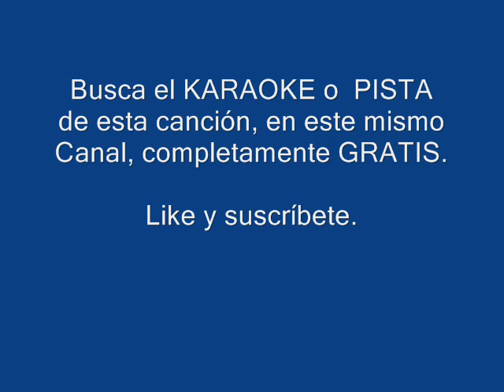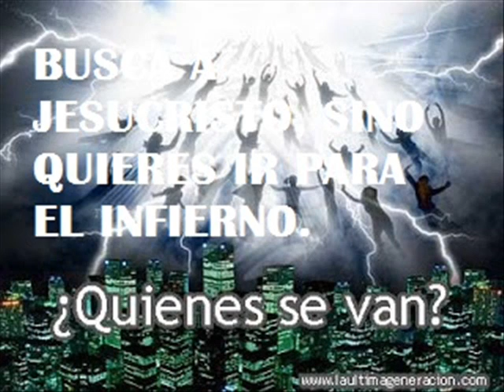TE PIDO LA PAZ VERSIÓN SALSA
Busca el KARAOKE O PISTA de esta canción, en este mismo Canal, completamente GRATIS.